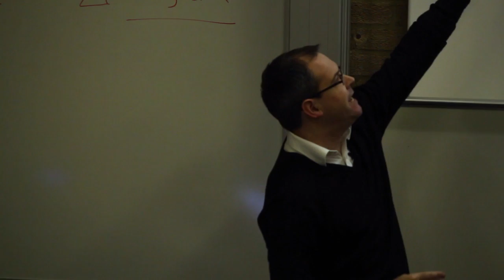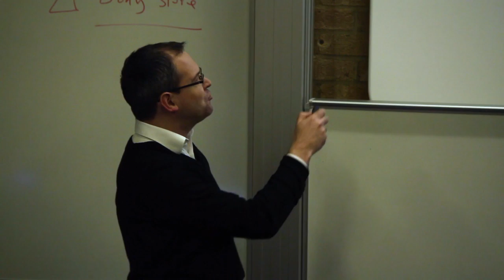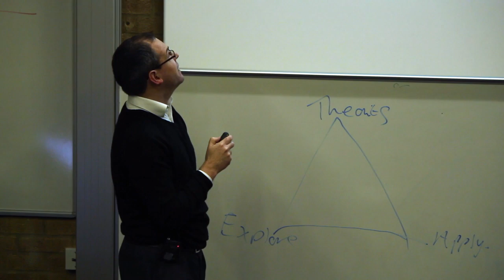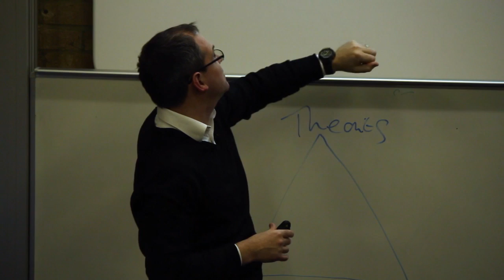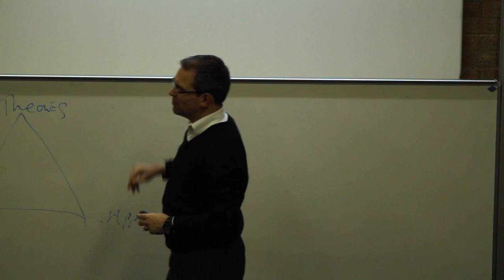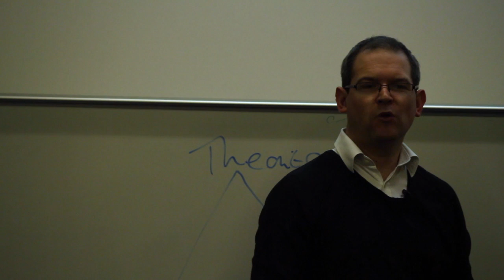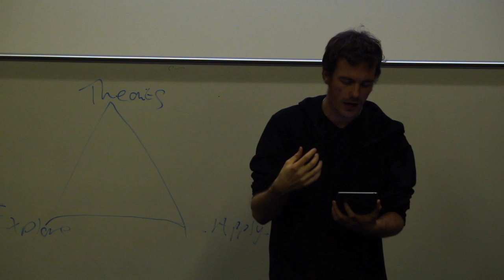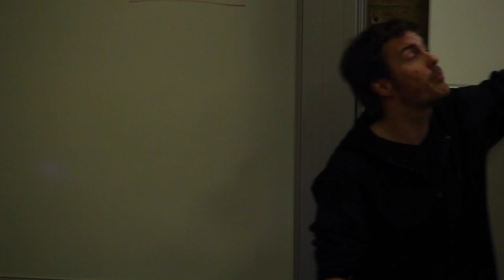February SIMS talk with HTK's Justin Bowser: Successful Email Marketing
February at SIMS saw Justin Bowser, Chief Operating Officer at HTK talk about successful email marketing.

Sam said, "I have heard this talk and thoroughly recommend it. Justin is an excellent speaker and gives industry tips in a way that will help small and large business alike."

Justin has worked in the technology sector for over 25 years, with broad experience across software coding, infrastructure design, operations, sales and marketing.

He is well versed in B2B and B2C multi-channel marketing automation, and has a keen interest in the technical and psychological aspects of marketing automation. Justin has a wealth of public sector experience, and advises UK Government on its SME engagement programme.

Justin graduated from Sheffield University with a first class degree in Cognitive Science, and speaks regularly on email marketing strategy for CIM in the East of England.